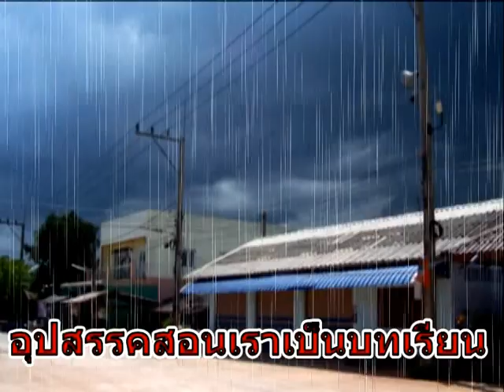ความลำบากสอนเรา